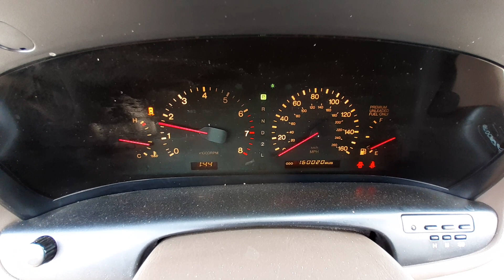W0675C 1996 Lexus SC400